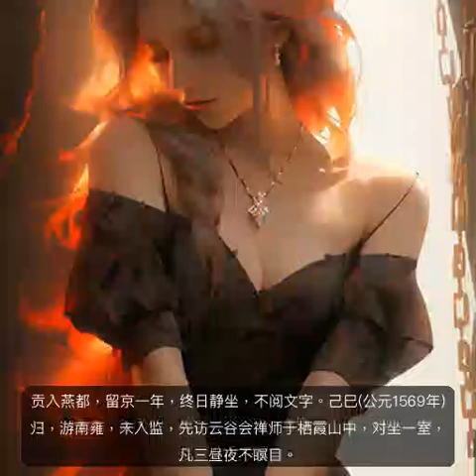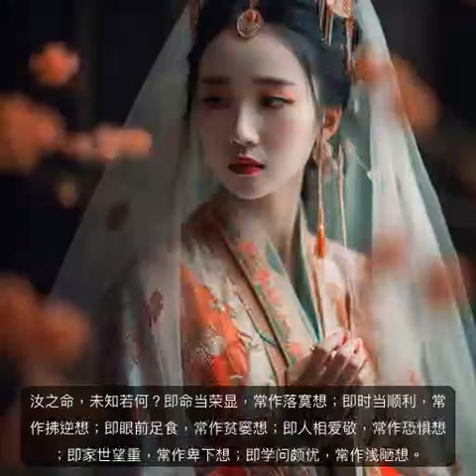第一章 立命之学（了凡四训）